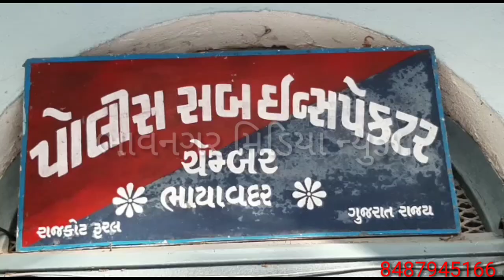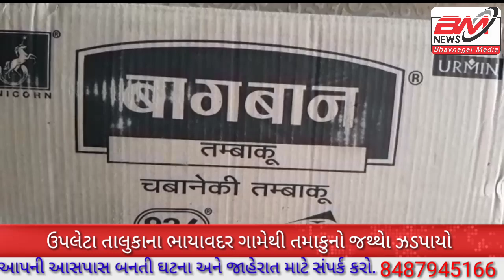તમાકુ ના જથ્થા સાથે આરોપીઓ ને પકડી પાડતી ભાયાવદર પોલીસ...